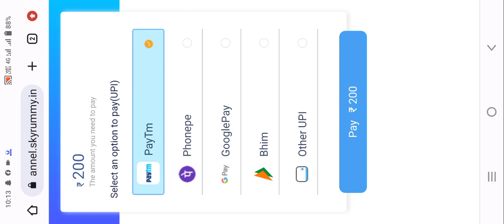TP Plus Withdrawal | TP Plus App | TP Plus Se Paise Kaise Kamaye | Cp Earning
TP Plus Withdrawal | TP Plus App | TP Plus Se Paise Kaise Kamaye |